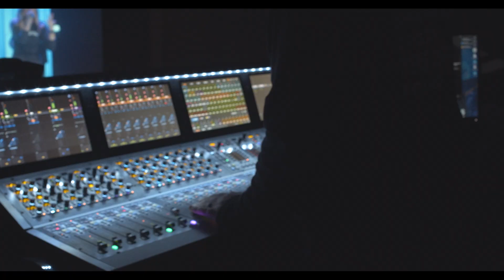Unstoppable Story | Rian Slay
Over the last 2 years, your Unstoppable Generosity has impacted and served our local community in so many ways. Serving is a great way to get plugged in and find connection and community! If God has called you to serve at Compass, it's more than trusting a church or a speaker on a stage--it's trusting in God. Go to Compass.Church/serve to get connected!

There is still time if you are not a part of the Unstoppable journey. Visit compass.church/unstoppable to learn more.